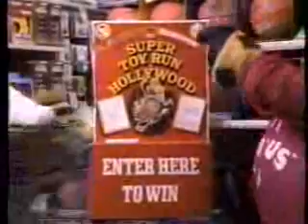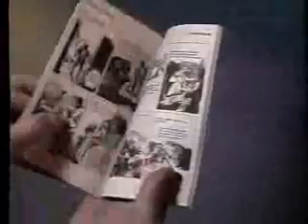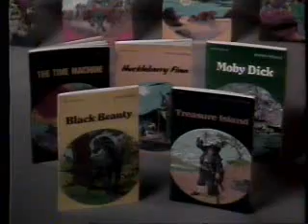Nickelodeon commercials, October 1985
NEW! Aired during two episodes of Star Trek: The Animated Series. Great find!

- Nickelodeon bumper
- Sectaurs Action Figures
- Nickelodeon Super Toy Run promo
- Nickelodeon bumper
- Kay-Bee Toy Stores (Nowadays it can't be found under a rock, on the moon, or anywhere on planet Earth...except in memories)